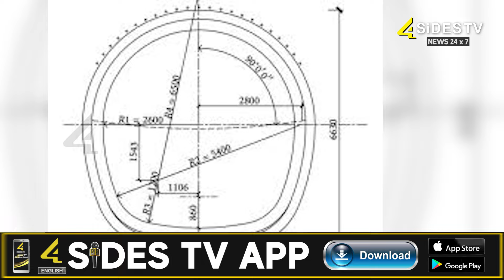Indian Train Offers Free Rides for 75 Years! || India Trains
People say a journey by train is an adventure in itself. And the journey becomes more adventurous when you can board without a ticket. Yes, you don’t have to buy a ticket on this exceptional Bhakra-Nangal train.